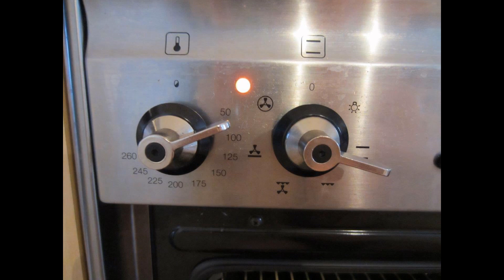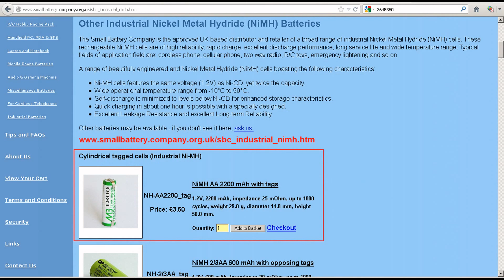How to fix a dead AMB MyLaps transponder (AMB Tranx160 / MyLaps Tranx260 )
This guide only fix problems with a dead battery...
And only on the "new style" Transponders with rounded edges. The old square style transponders with the four screws in the corners uses different batteries!

Update! Update! Update!
- Use a heat gun to rapidly heat up the white glue for faster and easier removal of the dead battery. Be careful not to apply too much heat as the plastic casing will start to melt!

After you have soldered in the new battery, AND CHECKED that it fully charges (could take up to 24 hours or more depending on the capacity of the new battery), then use tape to fit the piece of yellow casing you cut off earlier to the transponder casing.
Now use a hot glue gun to fill the empty space around the battery with glue.
Fix the black end-cap and glue it all together. Fix it with clear tape or duct tape. After it cools down remove tape and check if everything looks and works fine..

Be VERY careful not to cut your self with the Stanley knife! And also not to burn your fingers on the hot-glue!

Battery for "new style" MyLaps/AMB transponders (shown in this video):

"New style" Yellow TranX 160:
OEM: NiMH 1.2V 1250mAh
Replace with: NiMH 1.2V 2200 mAh AA for extended usage.

"New style" Red TranX 260:
Replace with: NiMH 1.2V 2700 mAh AA for extended usage

Batteries for "old style/square" transponders (not shown in this video):

"Old style" Yellow TranX 160:
OEM: 3.6V 400mAh NiCd (3 x 1/3 AA 300 mAh with pins)
Get this battery: 3-NH1/3AA_pin

"Old style" Red TranX 260:
OEM: 3,6V 450mAh NiCd (3 x 1.2V 450mAh prismatic cells)